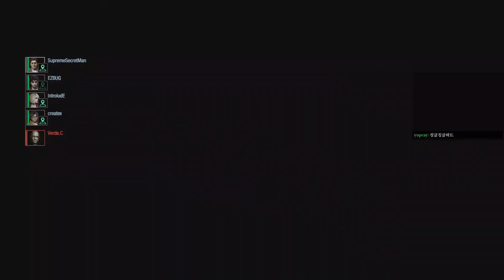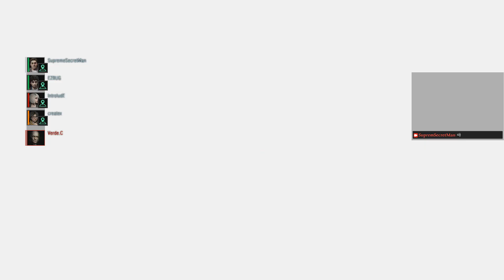Resident Evil: Resistance - VS 50 Win Streak Spencer with Troll // 바이오하자드: 레지스탕스 - VS 50연승 스펜서 + 트롤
This was one of the best matches. :P

My team's January was such a Trash player.
She didn't focus on hacking Cameras. She just like Troll.
And just keep spamming 'No Way' emote.
She was useless during this match. -_-

Besides, I checked Spencer player's RE.NET record and he was over 50 Win Streak. O_o
But well. We won at last. lol

Just I hate the result score.
The game gave Max Score to all of us.
I don't think January player had right to get Max Score.

Anyway... GG.

이건 최고의 매치들 중 하나였습니다. ㅋㅋ;

제 팀의 제뉴어리는 쓰레기 유저였습니다.
카메라들 해킹에 초점을 맞추지 않더군요. 트롤급이었어요.
그리고 그저 '안돼' 라는 감정표현만 남발했습니다.
이 매치 내내 쓸모가 없었어요. ㅡ,.ㅡ

게다가, 스펜서 유저의 레지넷 기록을 확인해보니, 50연승 이상을 달리고 있더군요;;;
하지만 뭐. 결국 저희가 이겼네요 ㅋㅋㅋㅋ

저는 단지 결과 점수가 싫었습니다.
게임에서 저희 전부한테 최고 점수를 줬었네요.
제뉴어리 유저는 그 점수를 받을 자격이 없다고 생각하는데 말이죠.

어쨌든... GG입니다.